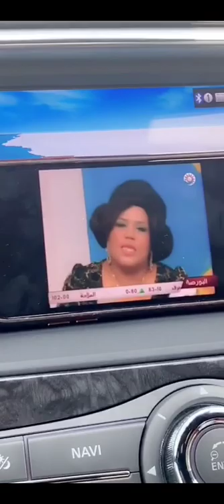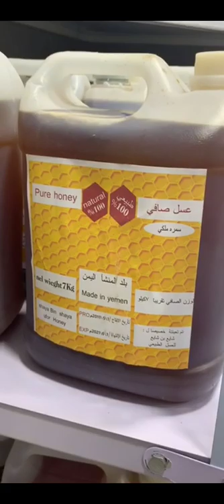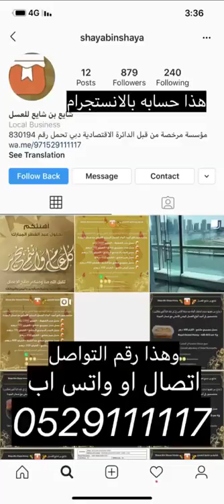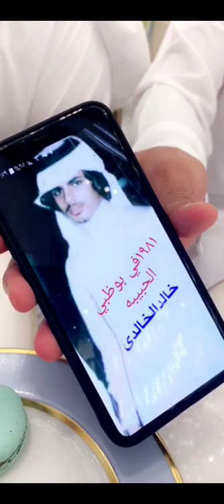خالد الخالدي دبي مول 2/8/2019